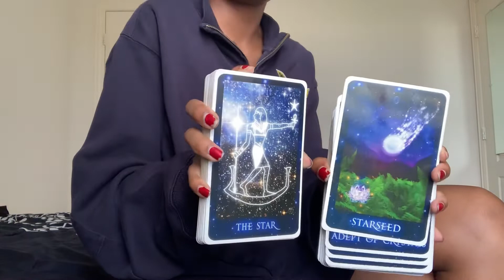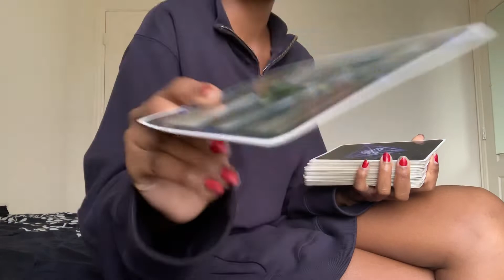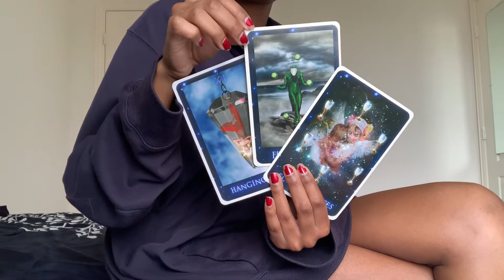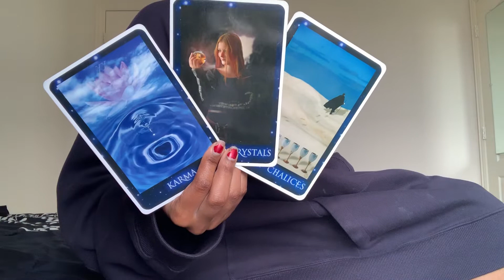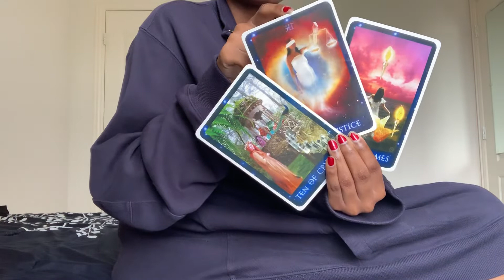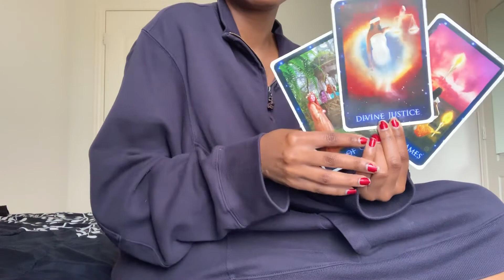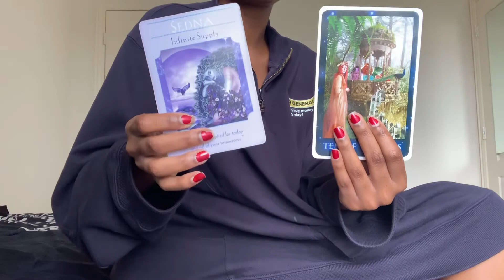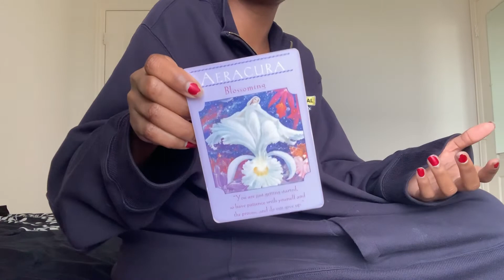“Leaving a Karmic Situation”🚶🏾‍♂️✌🏾Aquarius Love Reading